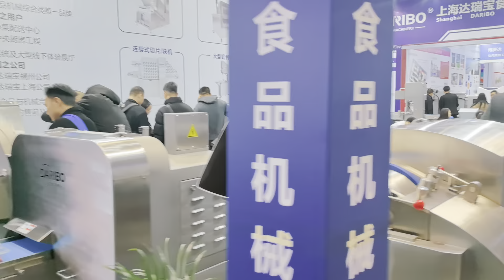the last day of CHN FOOD EXPO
Date:28th February to 1st March ,2024
Booth: 5-E02
We welcome to your visit…
Location:National Exhibition and Convention Center （SHANGHAI)